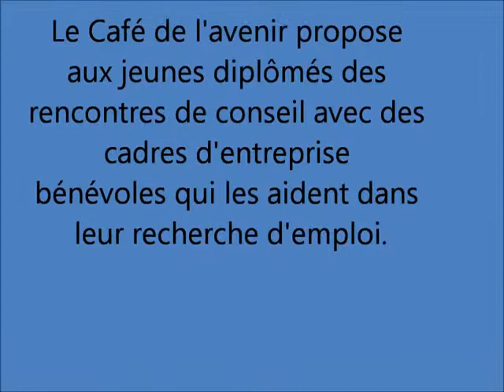Premier emploi : conseils aux jeunes diplômés